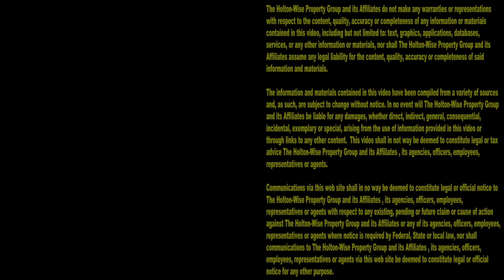Should you Rent your House to Tenants with Previous Evictions? | This Is HoltonWiseTV (Highlights)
When you've decided to rent out your house to tenants, one of the first things you need to do is show your house to tenants. After your tenants see your house and decide it's the house they want to rent, the next thing you need to do is screen your tenants. Just because these potential tenants want to rent out your house does not mean you should rent out your house to them. Before handing over the keys to potential renters, a landlord needs to do a thorough tenant screening of any and all potential renters. When performing a background screening, one of the tenant red flags landlords need to look for is tenants with an eviction on their background report. Landlords should never rent to tenants who've been evicted in the past.

📺 HELPFUL RESOURCES
Holton-Wise FAQ